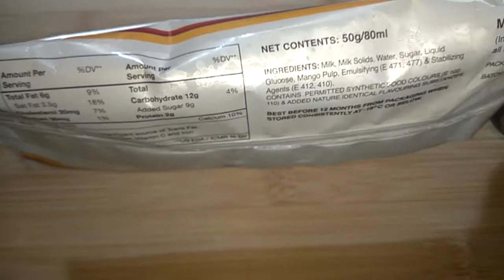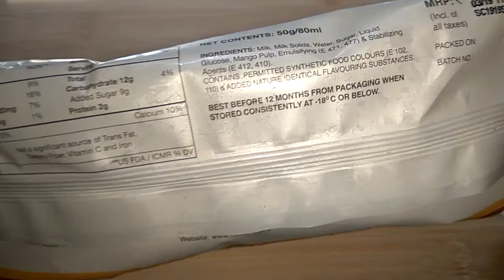Mango and Litchi Spiral Arun Ice cream